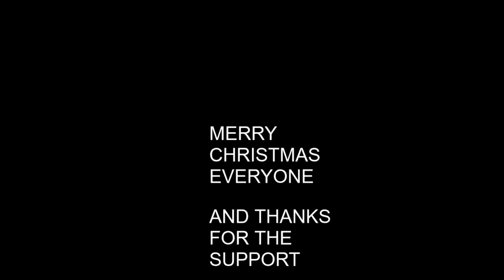Goodbye And Good Riddance Pixel Hello Clay|Montage|Sike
Song: Bowser: Ski Mask The Slump God|XXXTentacion
Editor MG Clay
Thumbnail MG Clay

clay's
channel

NONE OF THAT SAPPY GARBAGE IN MY MONTAGE HINTING TO SIKE

Thumbnail : MG Carnage

Song XXXTentacion x Ski Mask The Slump God "BOWSER"

Editor : MG Clay